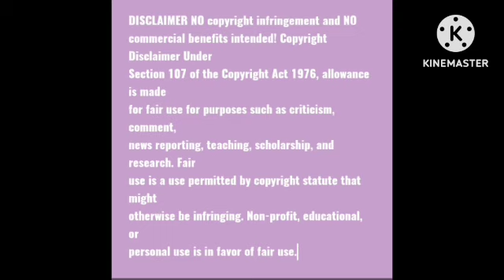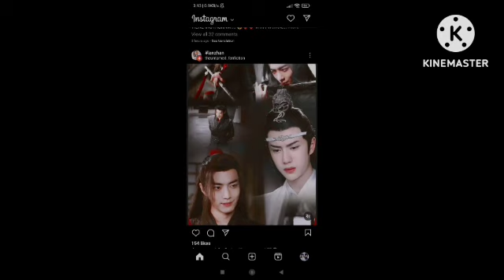"Not A Fairytale-9"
Hello, I am YizhanAngel.
You connect me in here👇
Wattpad: @dp_yizhanangel
AO3: Dp_yizhanangel

This Pictures and Tunes are credited to the original
creators, I am using under the act where we can freely use Google images and free music tunes. Hindi Explanation of fanfiction in my own voice.